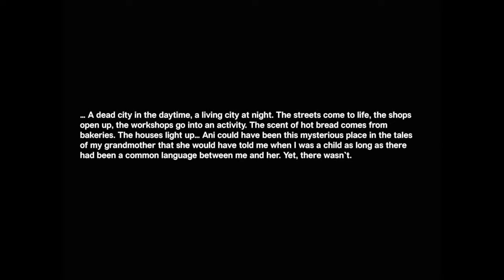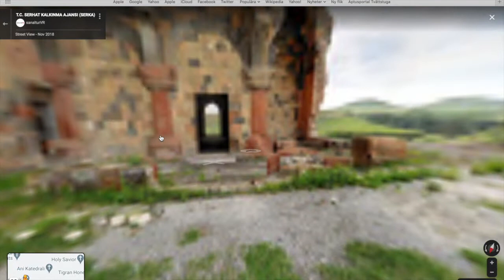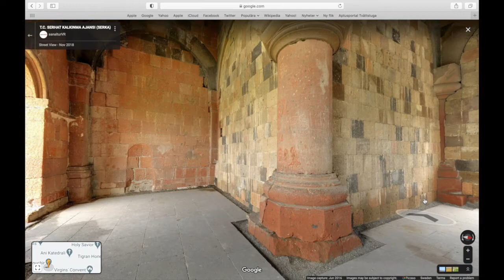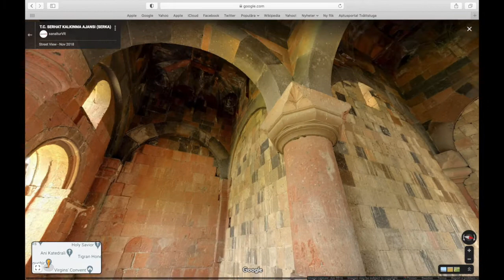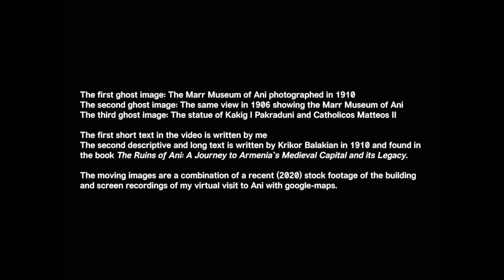Remember me - A virtual visit to The Marr Museum of Ani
In this video, we do not see the objects and artifacts found in Ani, gathered in the museum. We see instead walls, stones, and a vast emptiness, referring to the concept of hauntology; ghosts of the objects concerning cultural memory, objects, and space. The old black-and-white images that pop up in short instances in the video are like ghosts from the past. It breaks the emptiness, evoking the history of the building, and invokes Krikor Balakian`s memoir, also titled The Ruins of Ani. In creating this video, I hope to help the ghosts of the past reappear; then they could tell me all the true stories about my history.

Didem Yildirim